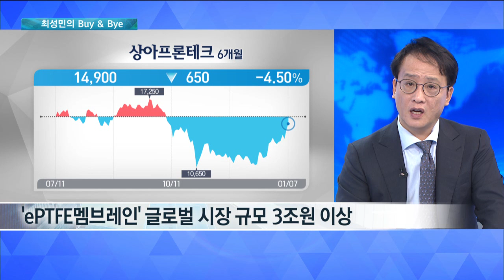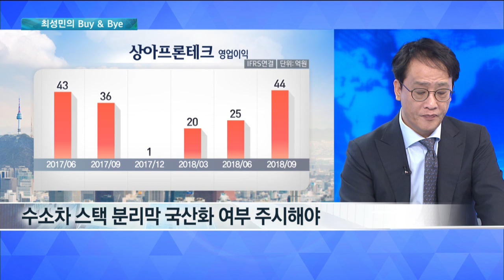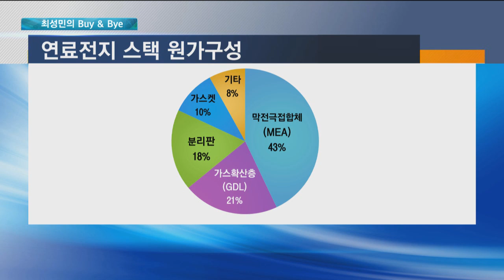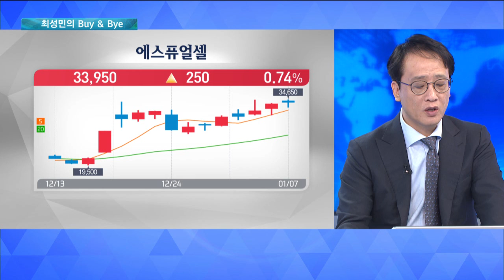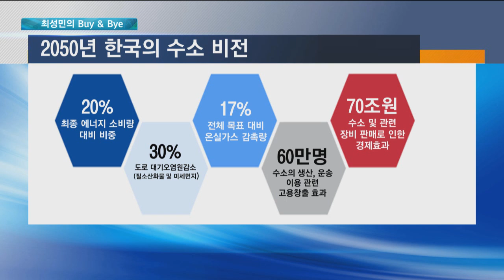[최성민의 바이앤바이(BUY & BYE)] 상아프론테크 / 에스퓨얼셀 종목 리포트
[최성민의 바이앤바이(BUY & BYE)]는 최근 2-3일내 발간된 리포트 중에서 3-4개 정도를 골라 1) 시의성와 2) 모멘텀 두 항목으로 평가하여 우리 시청자들에게 중단기로 매수할 만한 종목을 찾아드리는 코너입니다.

앵커 - 하경민
출연 - 최성민 유안타증권 청담센터 이사

상아프론테크 - 글로벌 멤브레인 시장에 진출

- 글로벌 필터회사와 공급계액
- 'ePTFE멤브레인' 글로벌 시장 규모
- 수소연료전지

- 'ePTFE멤브레인' 기술력 주목해야
- 글로벌 필터업체와 3년간 공급계약 체결

- 'ePTFE멤브레인' 글로벌 시장 규모 3조원 이상
- 멤브레인 관련 제품 대부분 '고마진 품목'

- 수소차 스택 분리막 국산화 여부 주시해야

상아프론테크
시의성 5 모멘텀 4.5 평균 4.5점

에스퓨얼셀 - 수소경제의 한 축, 연료전지

- 국내 최초, 최고 수소에너지 전문기업
- 고효율, 친환경, 3대 전략투자 사업 선정
- 에너지 패러다임 전환 수헤주

- 건물, 발전용 수소연료전지 제조, 판매
- 연료전지 시장 고성장세 기대
- 롯데건설향 32억원 규모 수주

에스퓨얼셀
시의성 5 모멘텀 5 평균 5점